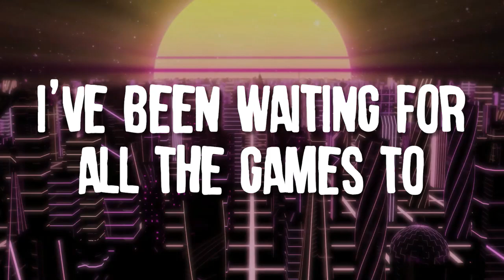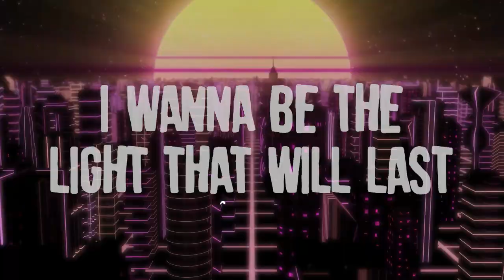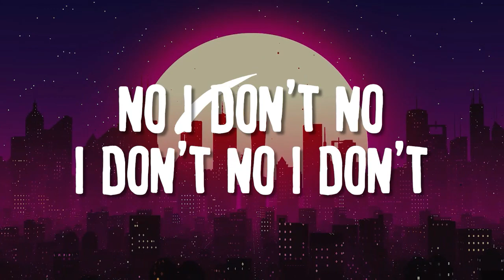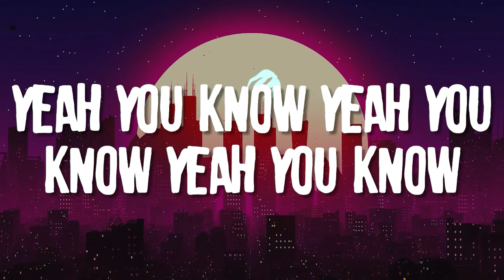Jake Wedge - Tell Me Something (Lyric Video)